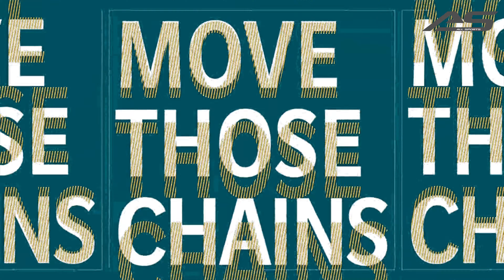NFL 2021 Season - Week 5 - Tennessee Titans vs Jacksonville Jaguars - 4K - AllSportsStation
We at All Sports Station strive to be the best game simulation on YouTube.  If you want to see a specific match, leave us a note and we will attempt to make that matchup happen.  We ask that all individuals make comments if for some reason the simulation isn't up to the high standards we set.

ASSIST THE CHANNEL:
First of all I thank you from the bottom of my heart for even READING this message.  The monetary system with Youtube stinks, so even if you see ads, many times the NFL is attempting to take the pennies I would have made.  A lot of hard work goes into these videos and I truly hope each of you enjoy them.

Join Robinhood with my link and we'll both get a free stock

Sports we currently do simulations for:
NFL Football (Madden 21)
Major League Baseball (The Show 21)
NBA Basketball (NBA 2K21)
Professional Soccer (FIFA 21)
Ultimate Fighting Championship (UFC 4)

The system used to encode the video:

ASUS Crosshair VII Hero
32GB PC3200 Corsair RAM
(2) 512GB Samsung M.2 RAID 0
MSI Duke Nvidia 1080Ti
DROBO 5D with 16TB
Synology DiskStation DS1618+
(6) Seagate Ironwolf 8TB HDD

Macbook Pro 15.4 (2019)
Final Cut Pro
Intel i9 8-Core 2.3Ghz
16GB RAM
AMD Radeon 560X
512GB SSD